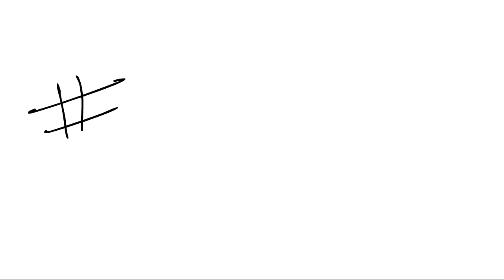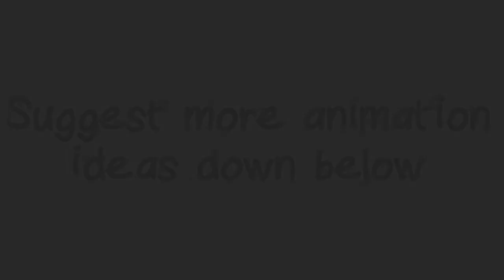Kingdom Hearts Animated Shorts: Episode 1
My first Episode of my Animated Series "Kingdom Hearts Shorts". A Shadow learns to speak-up to Sora as he takes a selphie.

My goal is to hit 1000 subscribers so please support by sharing. Thanks.